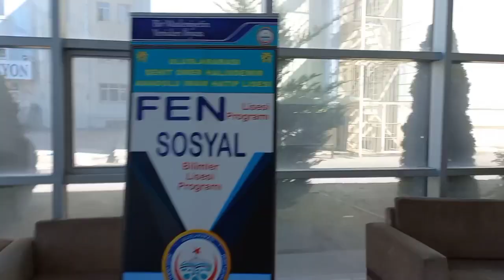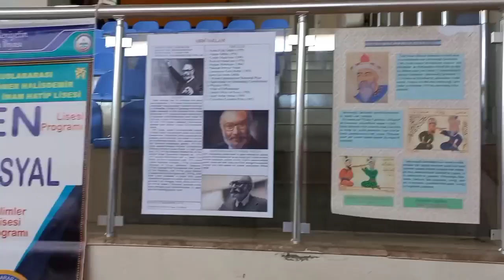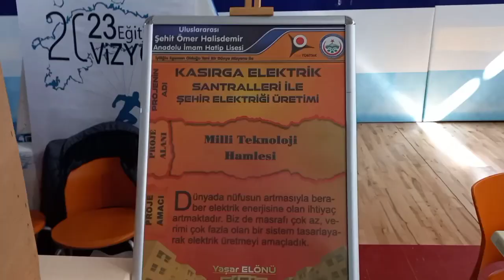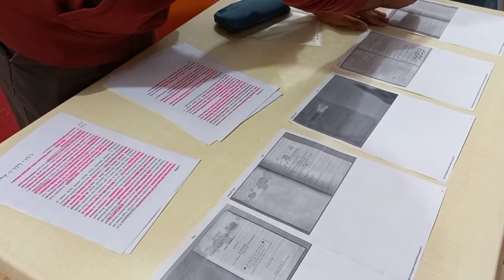Most popular Agency of Turkey came to our school | Abdu X Vlog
Scientific and Technology Research Council of Turkey (TUBITAK) came to our school to see our school's projects. It was an amazing experience for us. We saw amazing projects. It was such a good day with our friends in school.

I'm an Ethiopian vlogger living in Turkey. I'm here to show you how life is outside Ethiopia.

ABDU X